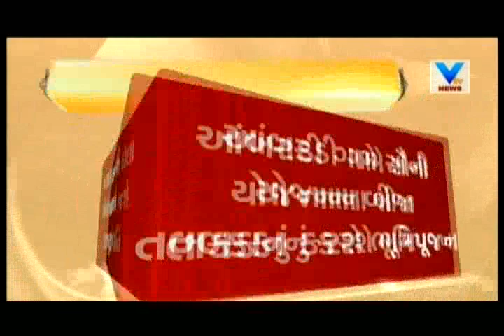Prez RamNath in Gujarat: Headed towards Jasdan for Bhoomi Poojan of SAUNI project | Vtv News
Prez RamNath in Gujarat: Headed towards Jasdan fro Bhoomi Poojan of SAUNI project from Gandhinagar